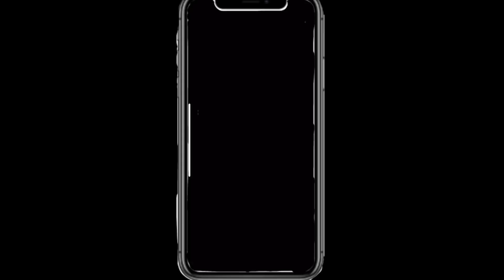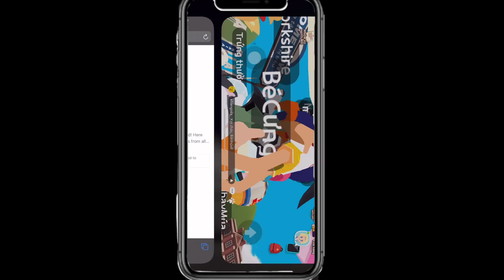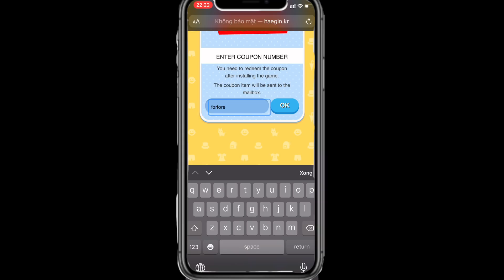Play Together | Hướng Dẫn Nhập 6 Code Mới Nhất Tháng 8 Nhận Nhiều Quà Vip Và Kim Cương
👉🏻 Bản quyền thuộc về NamThanVlog✔️ 👉🏻 Do not reup

play together gabrie
Kha ai playtogether
how can we play together in minecraft,
the more we